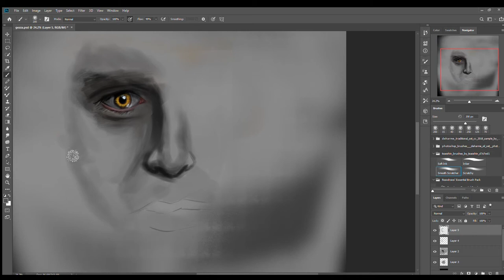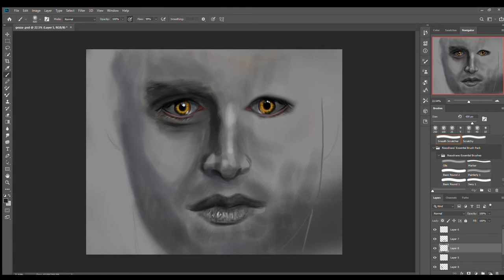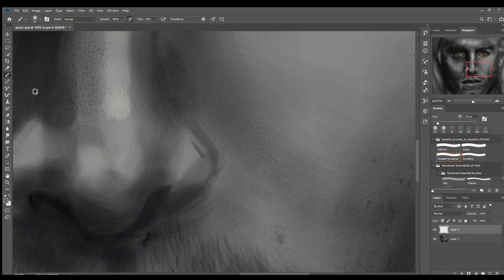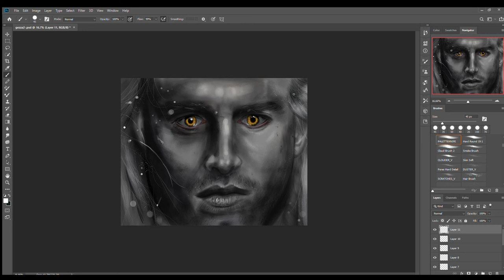[ SPEEDPAINT ] Geralt (The Witcher), 2020.